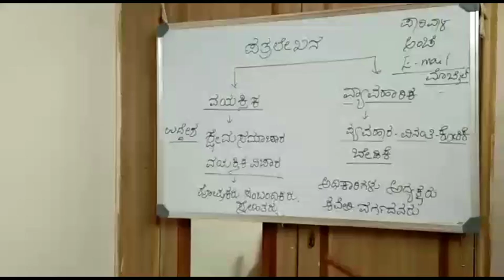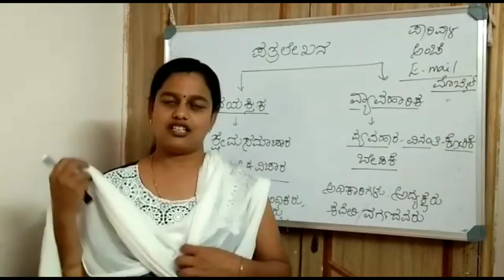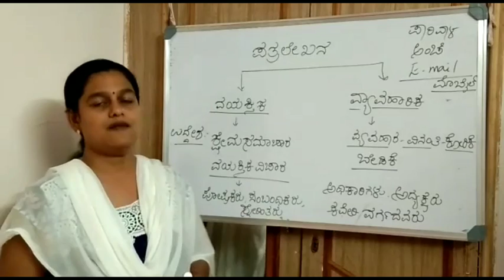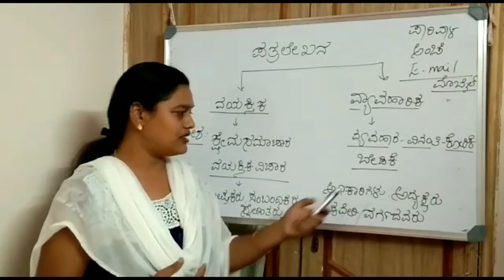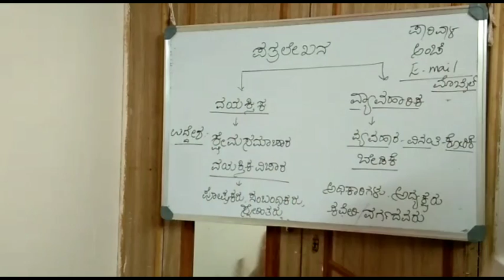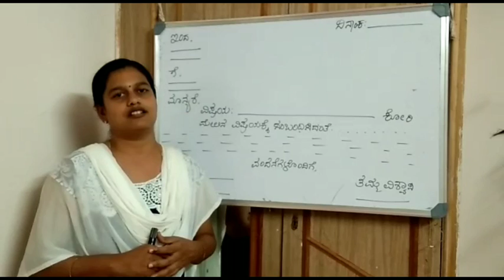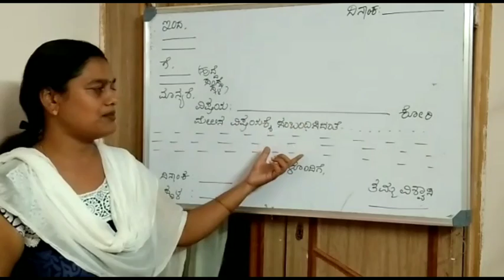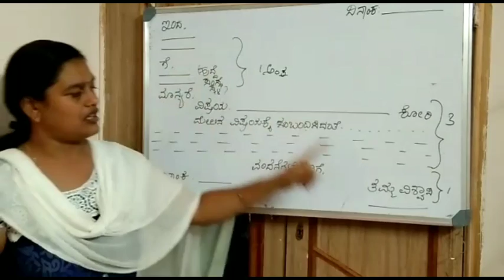Teachers exam 2019, letter writing, fda, sda, sslc, puc,Kannada grammer all compitative exams 2019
Teachers Cet exam 2019, letter writing, fda, sda, sslc, puc, cet, Kannada grammer all compitative exams 2019

fdasdakannadagrammar kannada grammar karibasappa n sadhana academy shikaripura,kannada grammer,kannada grammer for sda fda pdo psi,kannada grammar,sda kannada grammar,sda ಕನ್ನಡ .kannada
samaasagalu,kannada karanataka,kannada samasa,ಕನ್ನಡ ವ್ಯಾಕರಣ,kannada gk mission,sda kannada question paper 2017,sda kannada question paper with answer,sda kannada syllabus,akshara academy